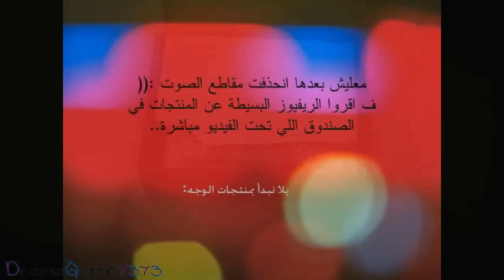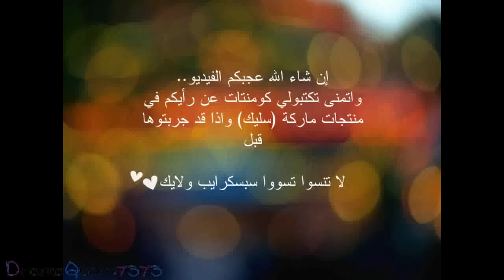Sleek makeup unboxing مكياج ماركة سليك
السلام عليكم..

المنتجات بالترتيب:
منتجات الوجه:
1- (Face Contour Kit in light) يحتوي على اللون البني لتحديد الوجه وصقله واللون الاخر للاضاءة وتستخدم هذه التقنية لدى محترفي المكياج غالبا.
2- (Blush by 3 in Pumpkin, Pink Sprint) يحتوي على 3 الوانة نقية وواضحه جدا من اول تطبيق, ويستخدم على وجنتي الوجه بلمسات خفيفة لاحسن نتيجة.

منتجات العين:
1- (i Divine in acid) الوان رائعة ومثيرة خاصة لوقت الصيف وهي ثابتة وواضحة من اول تطبيق.
2- (Brow Kit in dark) تحتوي على شمع وبودرة بنفس اللون البني ويتم استعمال الشمع اولا ثم البودرة لافضل النتائج.
3- (Eau La La Liner in Canary yellow, Molasses) مضاد للماء وضد المسح
5- (Volume & Curl mascara) رائعة لتكثيف الرموش ومثالية للاستخدام اليومي
6- (Glitter Dip It Eyeliner in steel) الفرشة مريحة جدا للاستخدام ويمكن غسله بسهولة بالماء.

منتجات الشفايف:
1- (True Colour Lipstick in Pink Freeze, Papaya Punch) يأتي مطفي ويدوم حتى ساعات من دون اعادة التطبيق.
2- ( True Colour Lipstick in Peaches & Cream, Barely There ) يأتي بلمعة خفيفة ومناسب للدوام الصباحي.
3- ( Glossed in Blase` ) قلوس بلون برتقالي جذاب .
4- ( Matte Me in Rioja Red ) روج يكون في بداية التطبيق كالقلوس لكن عند فرده يصبح مطفيا وخالي من اللمعة .
5- ( Lip Pencil in Ruby ) قلم لتحديد الشفاه مفيد جدا قبل وضع روج غامق.

ولا تنسو الايك والشير والسبسكرااااااااايب :)))